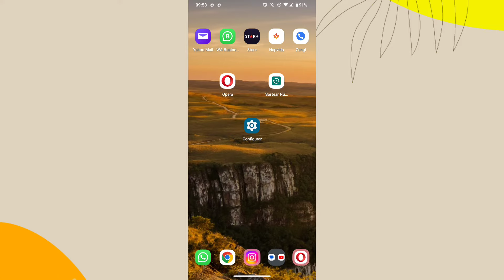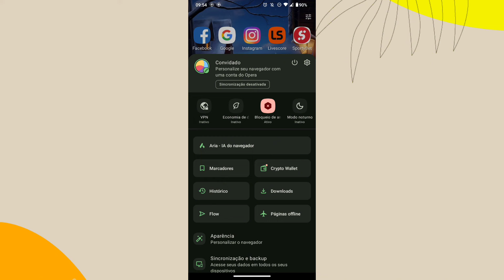COMO BLOQUEAR OS ANÚNCIOS NO NAVEGADOR OPERA DO CELULAR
eai pessoal.
nesse vídeo você vai saber como está bloqueando todos os anúncios do navegador opera do celular.

link do app: